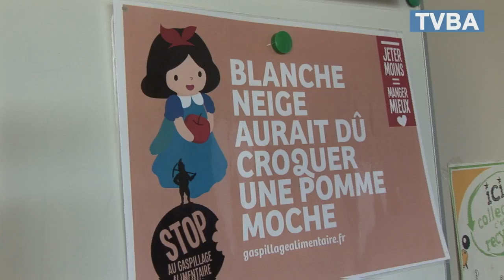17 11 Andernos Gaspillage Alimentaire